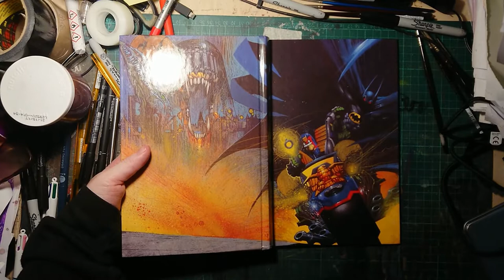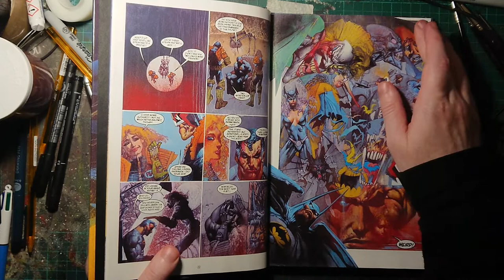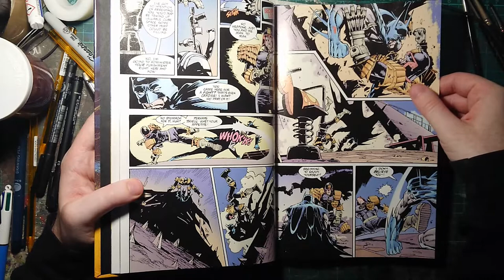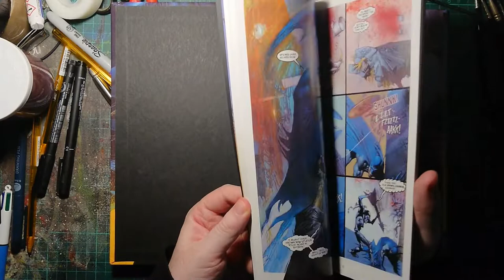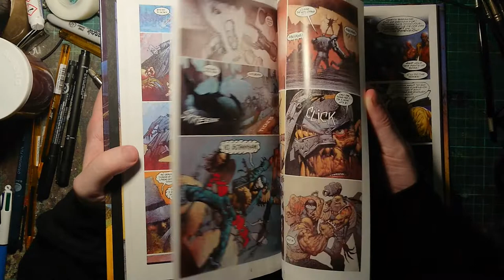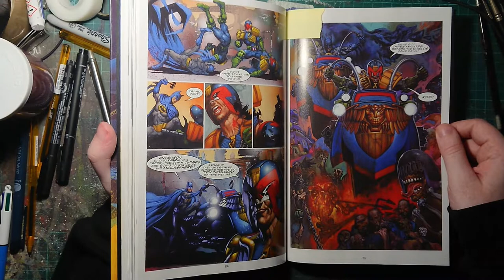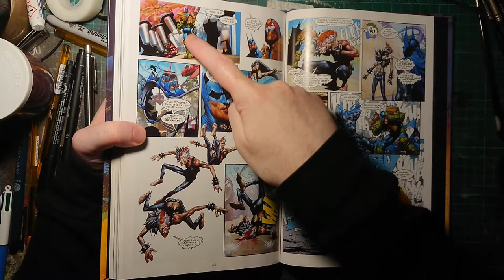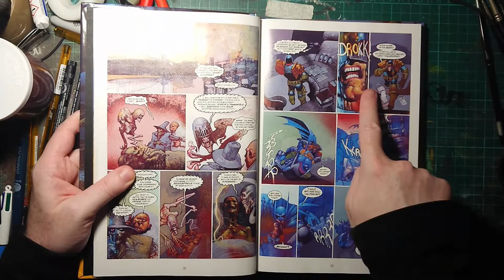ART OF - Batman x Judge Dredd crossovers